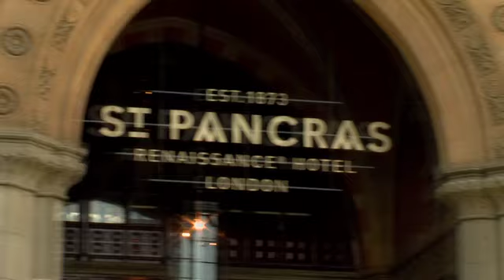DMS Tiger Films Showreel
Tiger Films is the production arm of DMS, making the company a full service facility. DMS can now provide a total service solution, from filming, through editing, localisation and encoding, to digital distribution and if required, media monitoring and evaluation.  Our coverage of red carpet premieres, press conferences, interviews and more have been utilized by the UK's top broadcasters and websites and seen by millions of viewers. Movie Studios who have utilized Tiger Films include Warner Bros, Universal Pictures, Sony Pictures, Twentieth Century Fox and Icon Film Distribution.